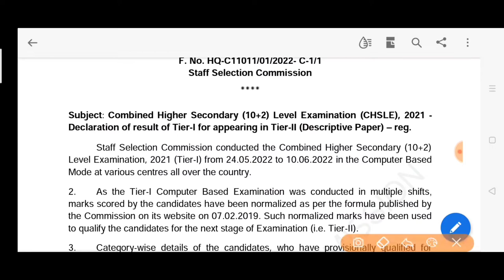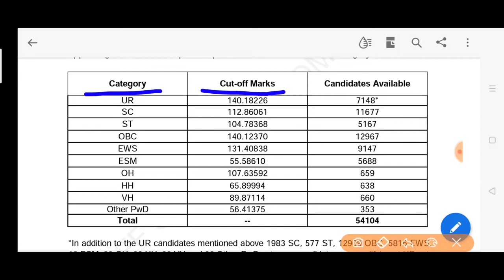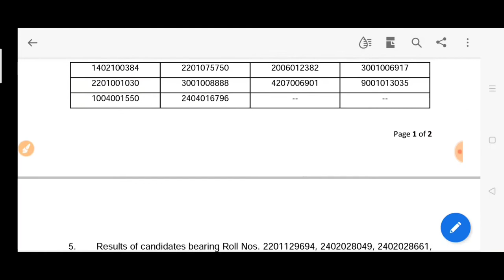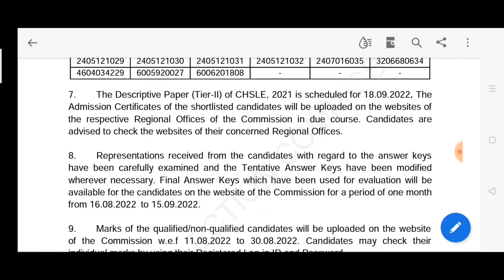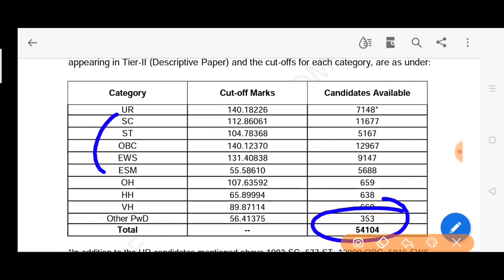SSC एसएससी CHSL 2021 EXAM RESULT TIER 1 TIER 2 EXAM DATE CHSL(10+2) 2021 RESULTS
SSC एसएससी staff selection commission TIER 1 EXAM RESULT  TIER 2 EXAMINATION DATE OUT IMPORTANT NOTICE